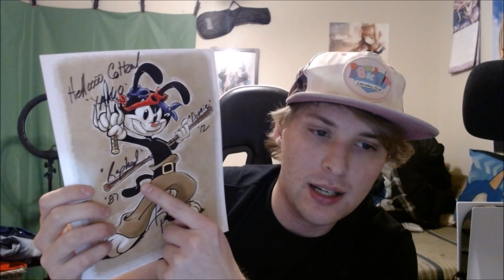BACK FROM COMIC CON EARLY BECAUSE OF SNOW STORM BUT I HAD FUN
I had to come home early because of a snow storm, but I got my money's worth, so I ain't mad about it!